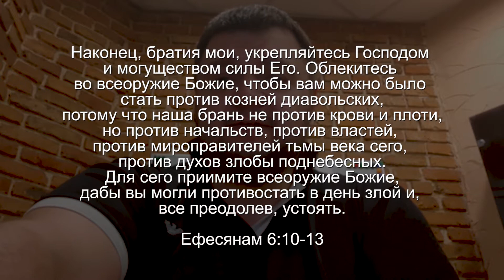Общецерковная молитва. 29 мая 2020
Ежедневная вечерняя общецерковная молитва. Молитва о посвященности членов церкви в служении, а так же молитва о подростковом служении.